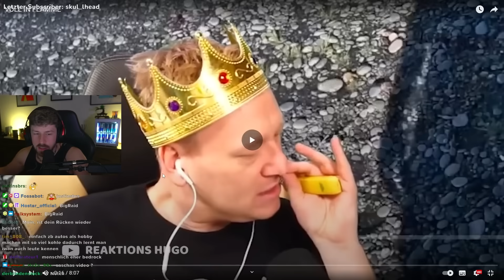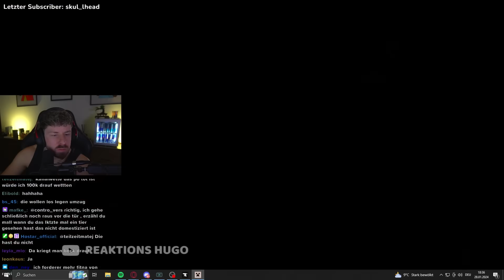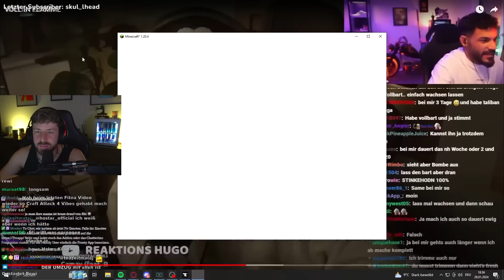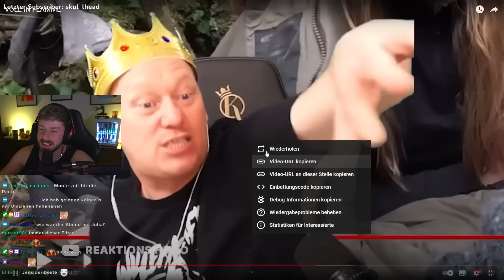HÄNNO ist VOLL in FLAMME auf dem FUßBALLEVENT 🔥